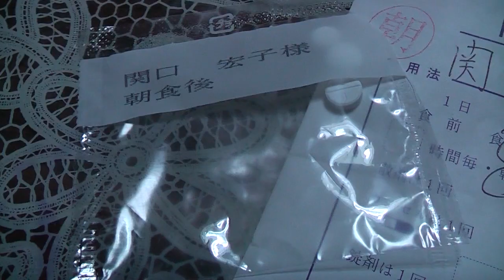認知症の母の健康診断 At last ! Mum's Health Check youtube.mov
どうにかこうにか母と一緒に病院に行かれた！母に内緒で脳のCTスキャンを撮ってもった。結果は・・・

At last I accompanied mum to the hospital. Without telling mum, I asked her doctor to do the CT scan of her brain. the result is...

ドキュメンタリー映画監督 関口祐加 最新作 『此岸、彼岸』
Web女性自身にて好評連載中！